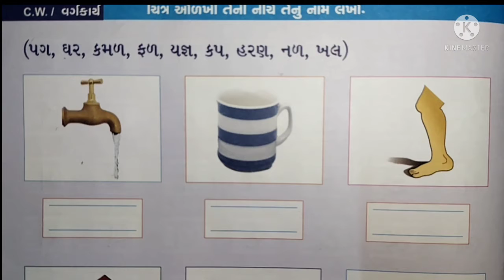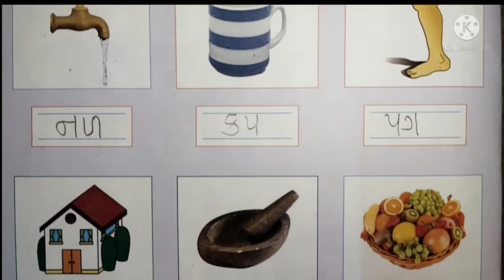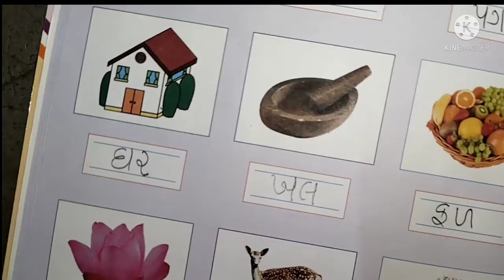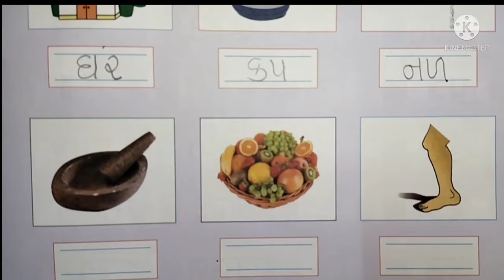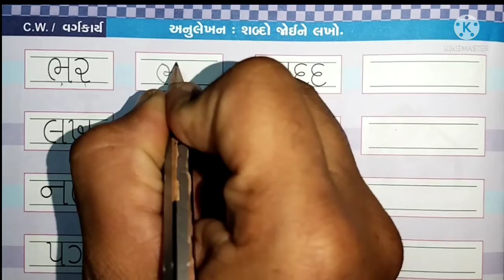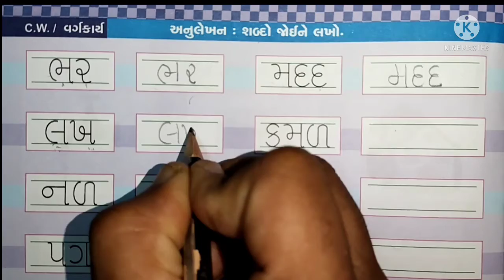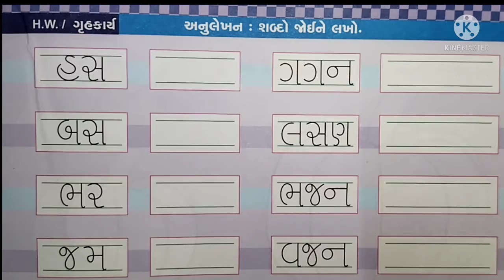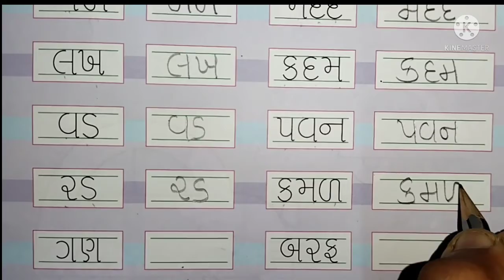STD Sr.Kg. GUJARATI PART 03